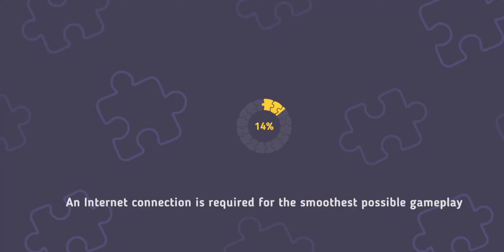Relax Puzzles. Helsinki Cathedral, Finland 🇫🇮.